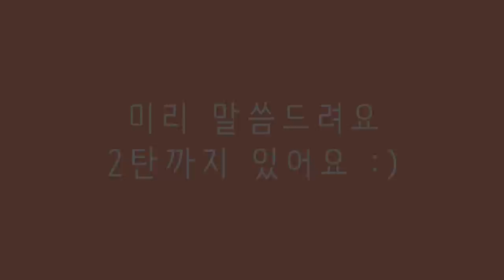1,500원~너무 괜찮댜❤핵저렴한 밴드에서 쇼핑한 옷 하울!자켓,블라우스,치마 1＄~korea fashion haul[박에스더]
밴드에서 구입한 옷 하울을 해보았어요!
구입한 제품을 다 담기에는 영상 길이가 너무 길어져서
많이 생략해버렸어요ㅠㅠㅠㅠ!!!
제품이 너무 많아서 2탄으로 나누었는데
2탄도 구경와주세요♥